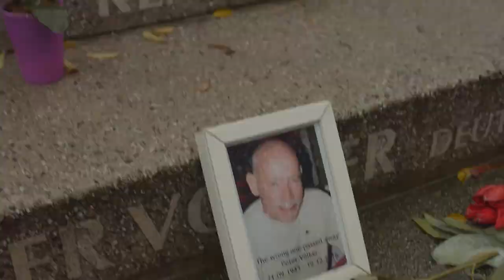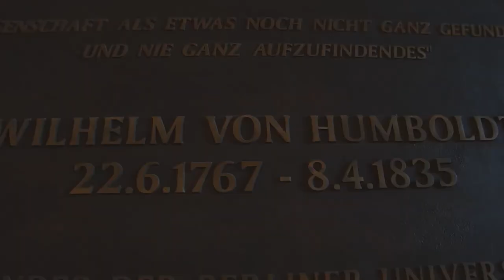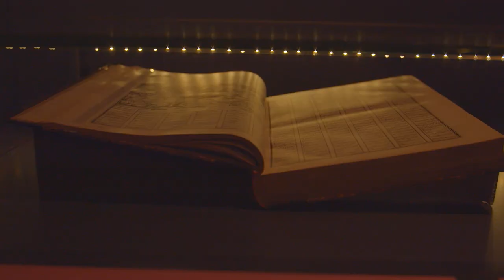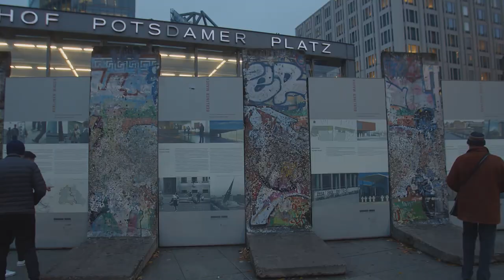Berlin, Germany Streets - Tourism video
I am lucky to have a visit for this beautiful country, and the beloved city, Berlin. I stayed there just 6 days from 17th November, absolutely wonderful city. I am looking forward to visit the other countries in Germany and continue what I began for.

I used Black Magic Pocket Cinema Camera 4k in this video, shooted in ProRes 1920x1080 60FPS

Lenses used:
- Canon 16-35 mm F2.8 L USM
- Canon 24-105 mm F4 L IS II
- Speed Booster Metabones ULTRA 0.71x

Equipements:
Glidecam and handheld in some shots